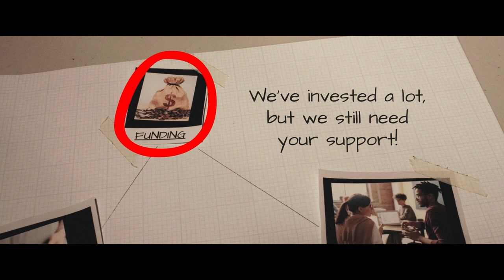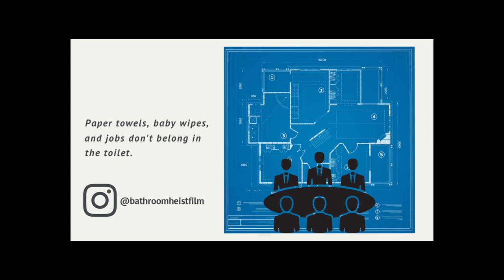Bathroom Heist Seed and Spark Campaign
"Paper towels, baby wipes, and jobs don't belong in the toilet." In order to save their jobs, 5 marketing agents must sell an ad campaign to Maric T. Security. But when Richard - the only one good at presenting - gets stuck in the bathroom, the group must break into the office and bust him out.